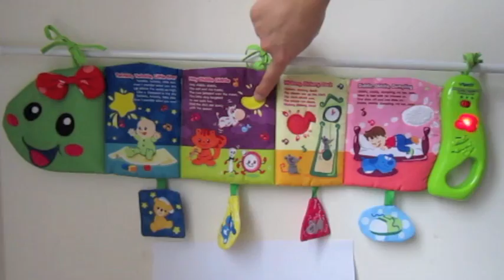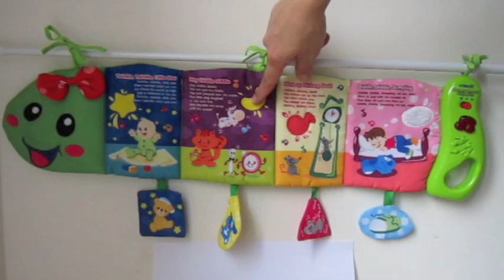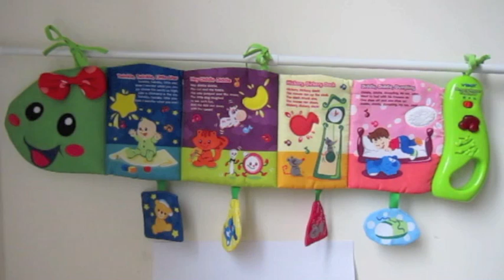vtech Nursery Rhymes Caterpillar - what songs and nursery rhymes does it do - how does it work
The Nursery Rhymes Caterpillar cot toy introduces fun nursery rhymes to baby through interactive buttons and fun bright images. Features: - Press the textured buttons on each nursery rhyme scene to activate a soft motherly spoken nursery rhyme, sound effects and fun melodies - The fun caterpillar character will encourage your baby to play along with enthusiastic phrases and flashing lights - In night mode the caterpillar plays soothing lullabies and relaxing sound effects to help your baby drift to sleep - Age: 0 Months and above

Out little one just loves it!